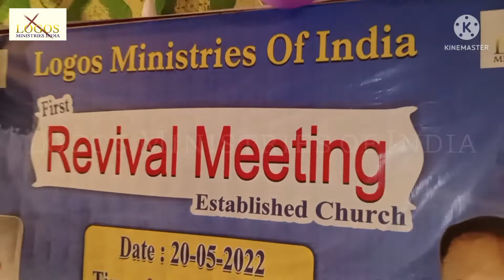Revival Meeting in Chandpur (Uttar Pradesh) 20. 5. 2022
LOGOS  MINISTRIES  OF  INDIA

PS.  BALJINDER  MASIH
BHAWANIGARH  PUNJAB

Org. by -
PS.  DAVID  UTTAR PRADESH